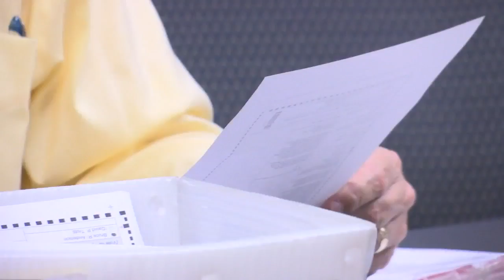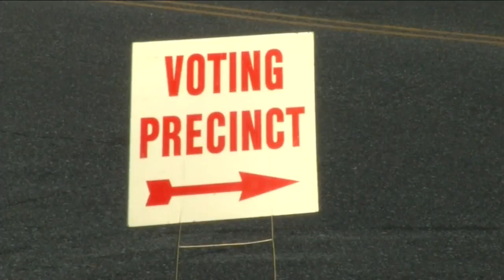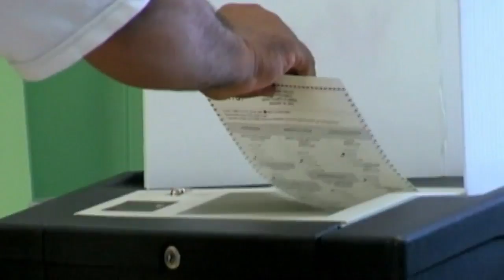Elections: What's at stake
Polls open at 7 in the morning for primary day and voter decisions on who will be state attorney .. and who will represent us in Congress, and whether Duval county residents will keep paying a local sales tax for pension reform. Channel 4's Jim Piggott is at a Northside precinct watching the final preparations there.